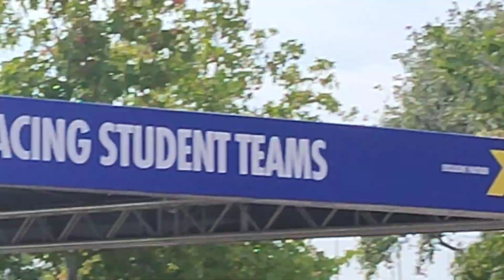Thessaloniki City Tour Guide Talks About Alexander the Great, Thessaloniki, & Aristotle